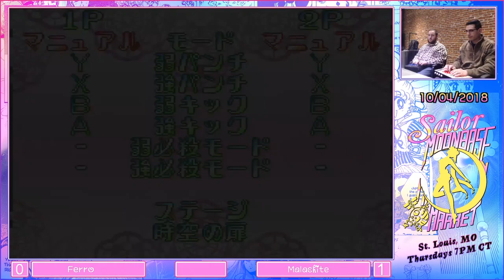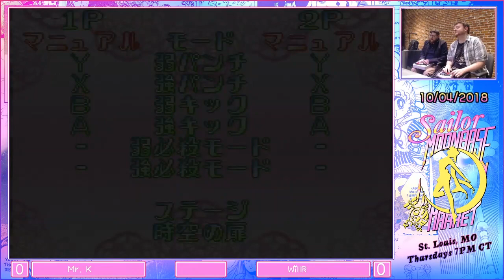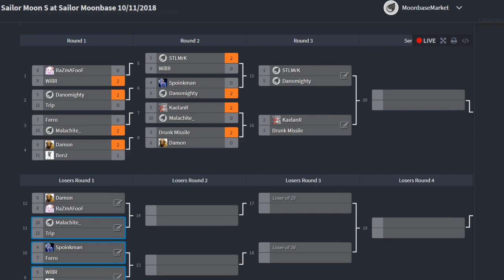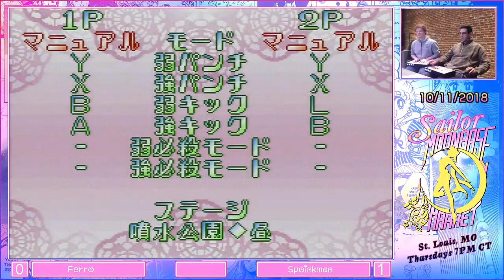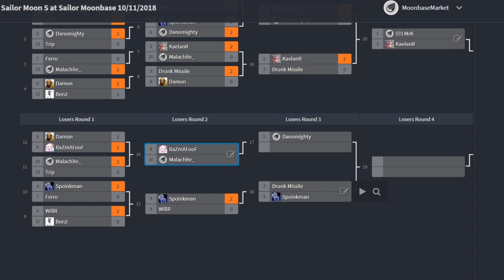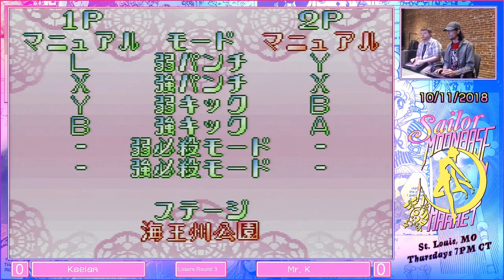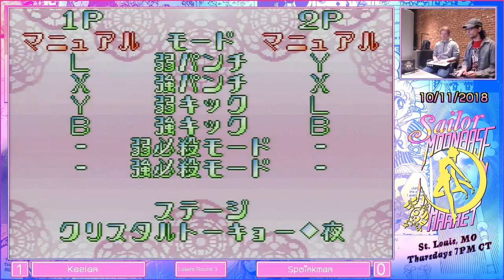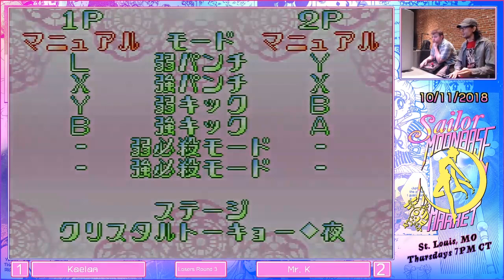STL sailor moon base 10/11/18